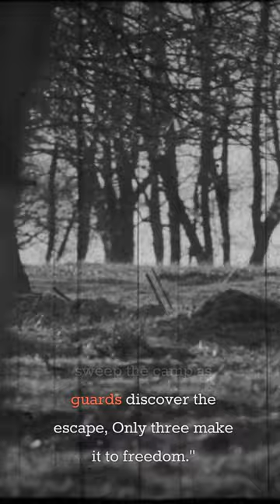Stalag Luft III: The Great Escape of WWII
Video created by Pictory. Check the link and use our promo below! 🎥✨

"Dive into FlashFightFacts for rapid-fire tales of epic HistoricalBattles and legendary warriors. Witness WarriorLore from the age of AncientWarfare to modern showdowns. Join us as we unravel history's most intense BattlefieldStories, bringing the bravest, boldest, and the best to your screen. ⚔️🛡️"